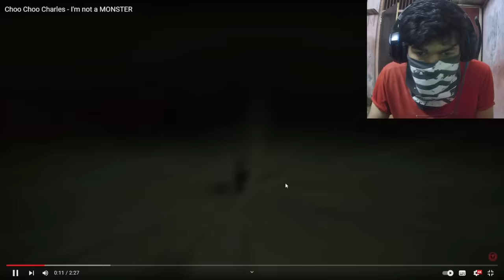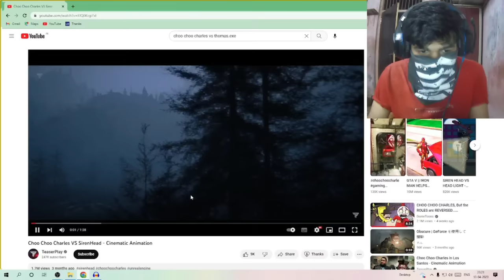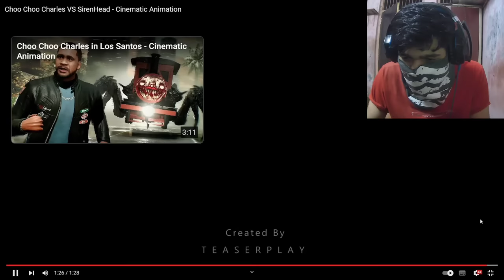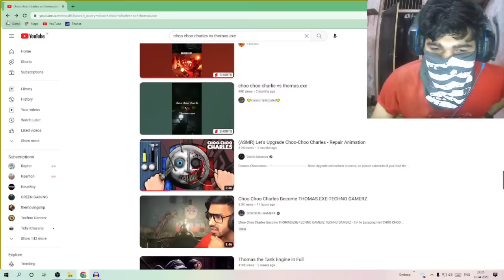CURSED Thomas The Train Vs Choo Choo Charles Ni Real Life - TECHNO GAMERZ